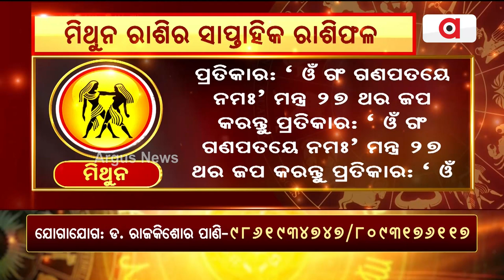Bhagya Bhabisyat || ମିଥୁନ ରାଶିର ସାପ୍ତାହିକ ରାଶିଫଳ